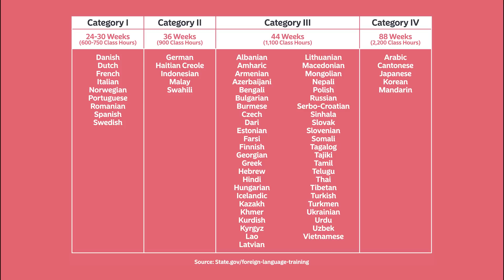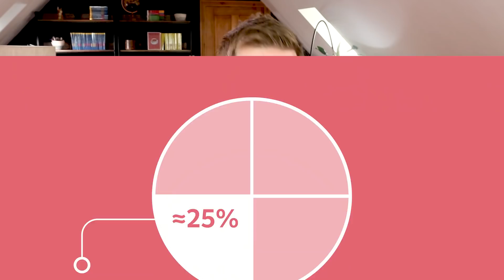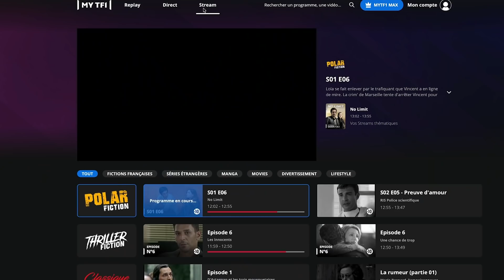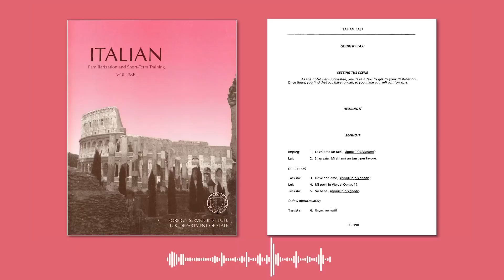How U.S. Diplomats Learn Languages Fast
🇺🇸🤯 Becoming a U.S. diplomat (Foreign Service Officers) is no walk in the park: there is a terrifying exam, intensive language training, and serving in some of the world's most dangerous places (often in situations where language skills can be a matter of life and death). Are they completely bonkers? And most important, how do they learn languages so quickly?

Discover how to learn any foreign language faster through the power of story with my free StoryLearning® Kit 👉🏼

Stories are the best way I have found to learn ANY language. Forget the boring textbooks and time-wasting apps and learn a language the natural, effective way with one of my story-based courses.

📕 FREE FSI LANGUAGE COURSES

Download free FSI courses in French, Italian, German, Japanese, Mandarin Chinese, Portuguese, Russian, Spanish, and many more languages.

⏱ TIMESTAMPS

0:00 - Intro
1:03 - What is a diplomat?
2:38 - The Selection
3:20 - The Institute
3:59 - The Language School
5:15 - Specialist Training
6:21 - Rating Difficult Languages
7:23 - The Teachers
7:57 - The Method
11:28 - We’re All Adults Here
13:09 - The Lessons
14:30 - The Technology
15:06 - The FAST Course
16:28 - Homework
16:56 - Exams
17:50 - Scoring to Win!
18:43 - Start to Finish
19:18 - Leaving on a Jet Plane
20:25 - Tenure

📜 SOURCES & ATTRIBUTIONS

Special thanks to the U.S. State Department, who provided useful information about the FSI. "We provide this input for use on background and attributable to a State Department Official. We appreciate StoryLearning's interest in how FSI trains U.S. government foreign affairs professionals."

U.S. Department of State: Foreign Language Training